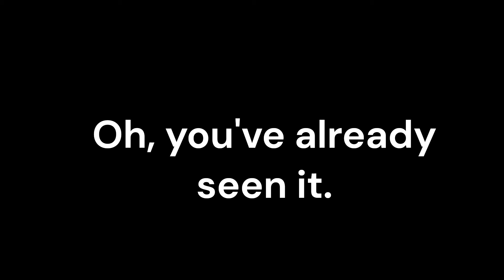Ziploc Imagery in the Forrest Fenn Treasure Hunt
But what does it all mean in the Forrest Fenn treasure hunt?